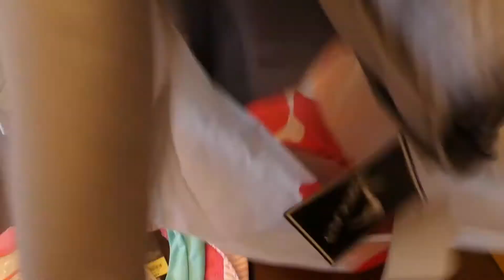💄Wife Does Husband's Makeup!💄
We had to look the part for our Rock 'N Roll party we were going to so Jon actually let me do his makeup!! IT WAS AWESOME!!!

Hi there! 😀 I'm Cassie, a happily devoted wife and stay-at-home mom. My husband and I have been together since February 2006 and have two wonderful daughters. Isabella was born in July 2007 and Haley was born in July 2014! We also have 2 cats (one Siamese and one Domestic Shorthair) and one dog (Siberian Husky and German Shepherd Mix). I want to capture all the amazing moments in our lives so what better way than a Family Vlogging Channel!! On our channel you'll find vlogs, challenges, fun traveling experiences, room tours, hauls, organizing videos and much more!!